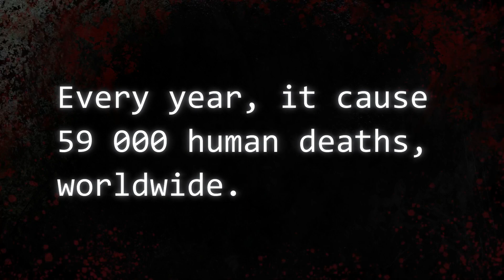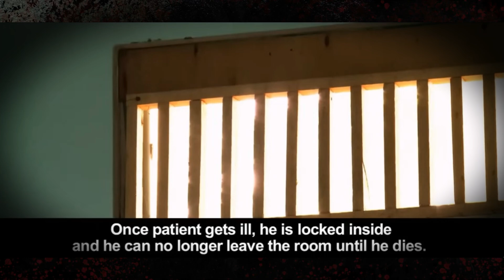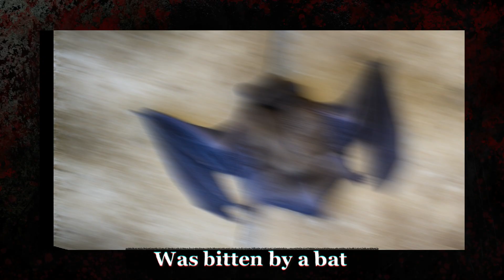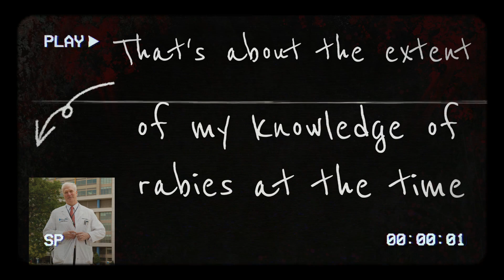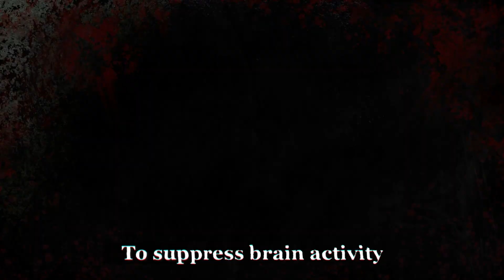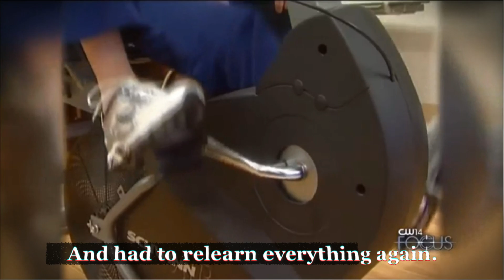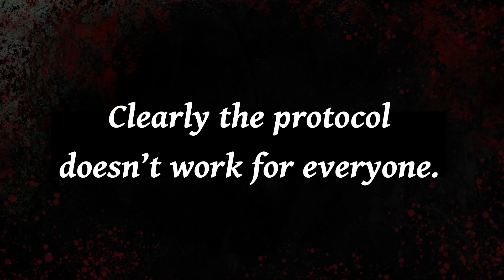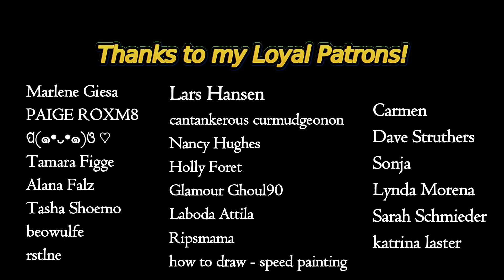The Girl Who SURVIVED Rabies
In 2004, a 15-year- old girl became the world's first known survivor of Rabies without receiving any vaccination.

Her miraculous survival has not only challenged a time-honored scientific fact, but has also brought about a new method of Rabies treatment, known as the Milwaukee Protocol.

Rabies was an invariably fatal disease in humans. Without treatment, death usually occurs within a week after symptoms first appear. Even with medical intervention, the onset of neurological symptoms used to be a certain death sentence.

The experimental treatment called the Milwaukee Protocol is changing that. The treatment involves putting the patient in a medically-induced coma and administering antiviral drugs to supplement the patient's own immune response. It was developed and named by Dr. Rodney Willoughby, Jr. after its first successful use in 2004 on Jeanna Giese, a Wisconsin teenager who became the first person ever to survive symptomatic rabies without a prophylactic vaccine.